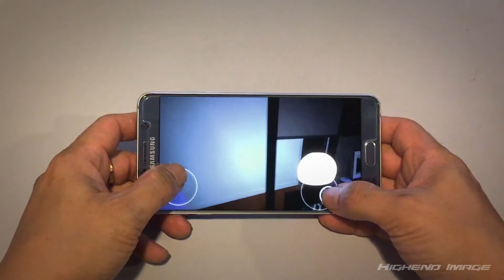12. Penthouse Real-time 3D Interactive in Mobile (Malaysia)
We're a passionate team of 3D Digital Art and design experts, committed to creating exceptional content for valued clients. Since 2009, Highend Image has embodied our journey. Combining 3D expertise with cutting-edge technology, including Mobile, Windows, AR, and VR Interactive. We cater to ID firms, Property Management Companies, Manufacturers, Developers, and Institutions. Our hallmark is unwavering excellence.